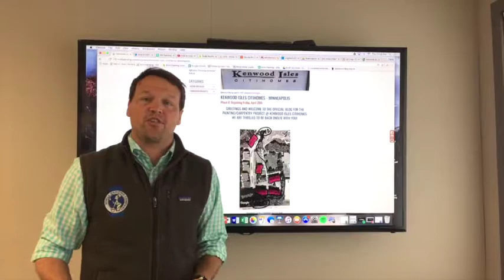Kenwood Isles Citihomes: Phase II - Welcome Video